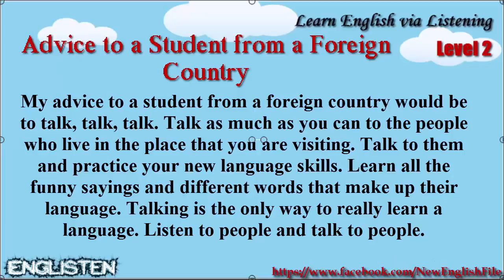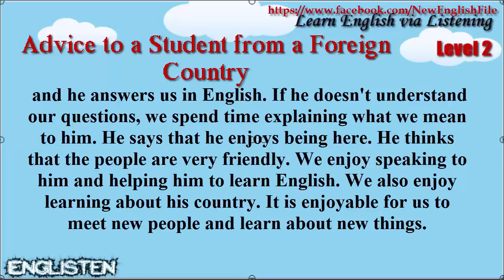Learn English via Listening Level 2 Unit 106 Advice to a Student from a Foreign Country